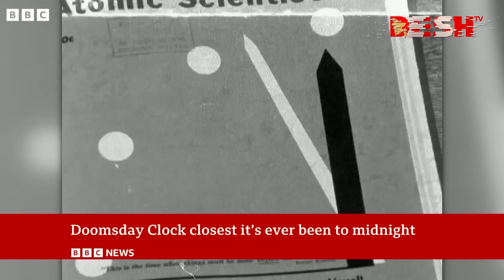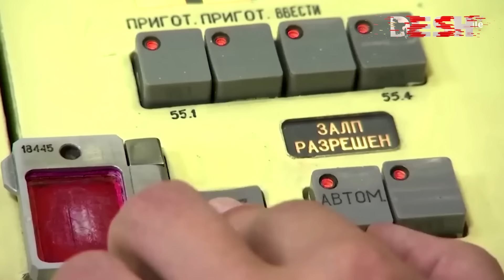ধ্বংসের কত কাছে পৃথিবী, জানালো ডুমসডে ক্লক! বিশ্বজুড়ে তোলপাড়! | Doomsday Clock | News | Desh TV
»» Office Address:
42, Shaheed Sangbadik Selina Parveen Sarak, Malibag 1217 Dhaka, Dhaka Division, Bangladesh